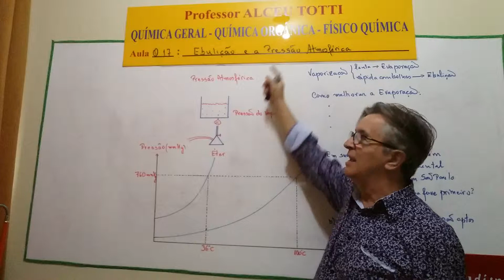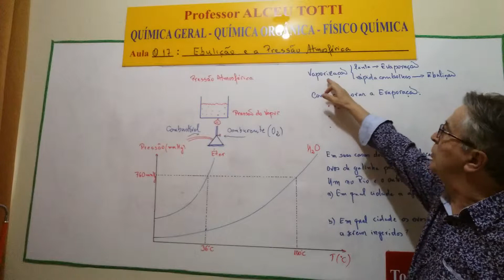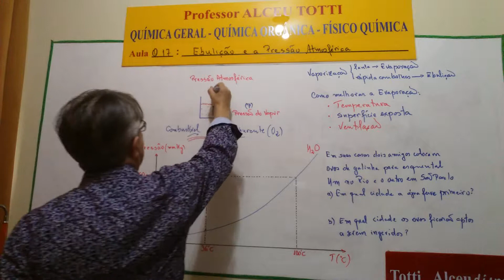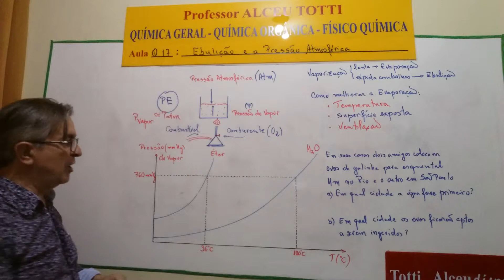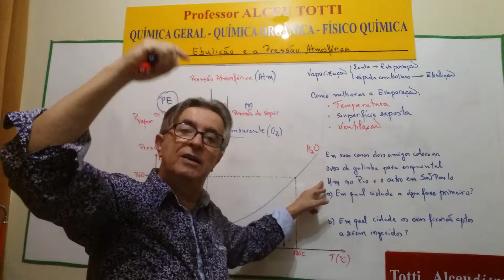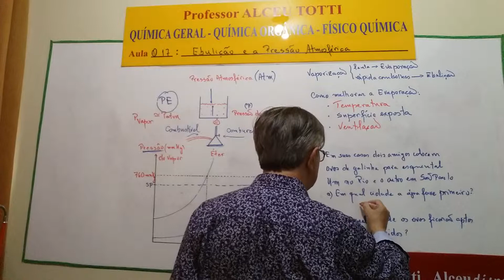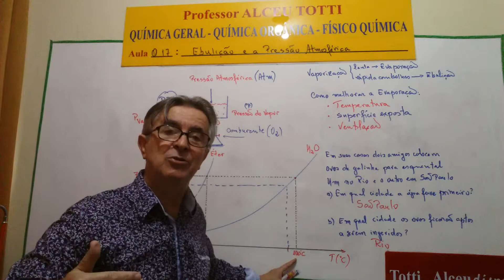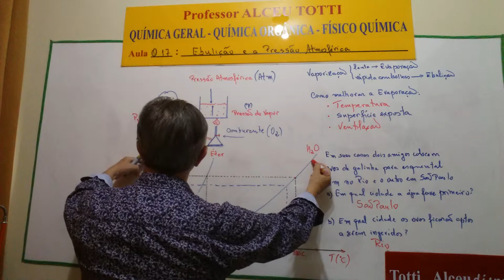Aula 017.1 Influência da Pressão na Ebulição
Livro de Química Geral da Coleção Química Fácil - Alceu Totti
Contatos para dúvidas, sugestões e propostas